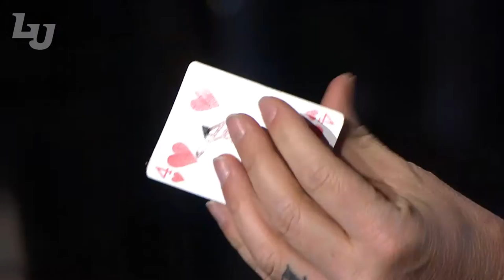Brock Gill - Liberty University Convocation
On March 22, 2017, at Convocation, North America's largest weekly gathering of Christian students, Brock Gill, Humorist and Illusionist, performed during Convocation.